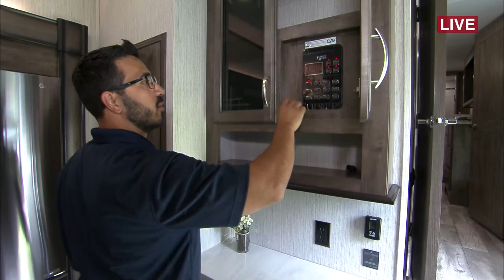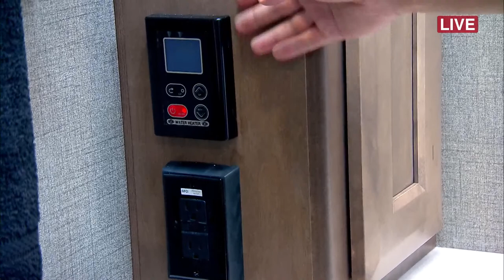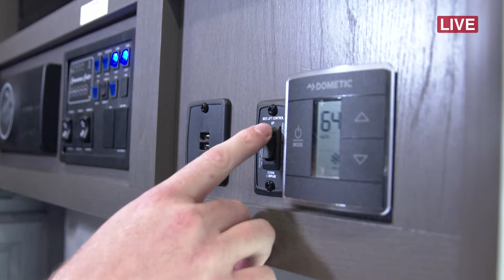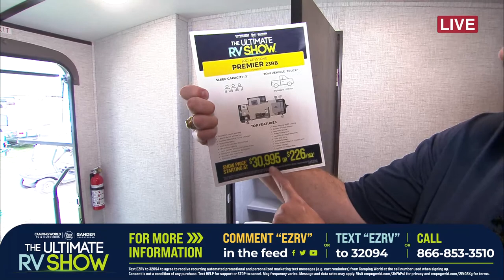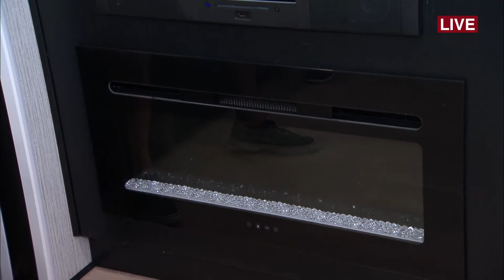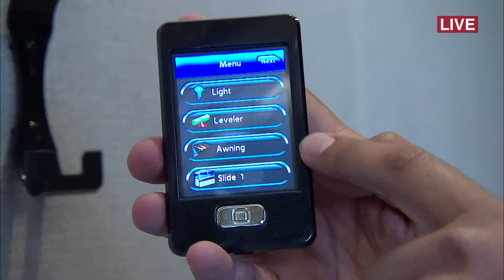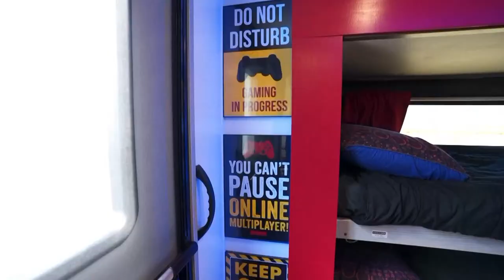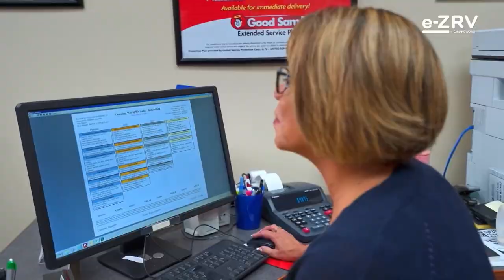The Ultimate RV Show (Day 1, Part 2)